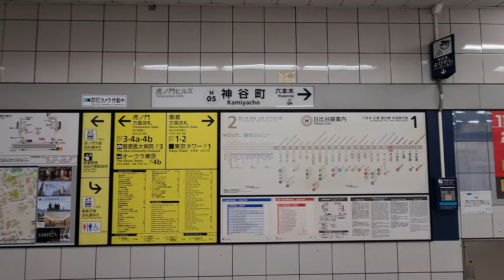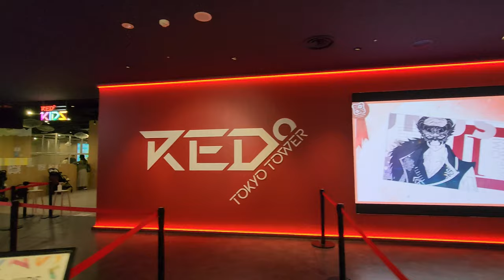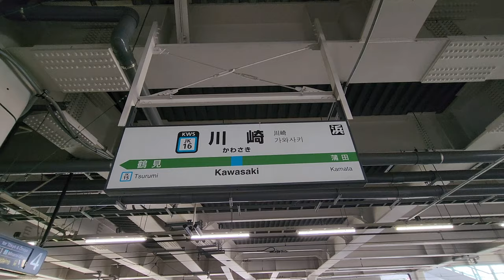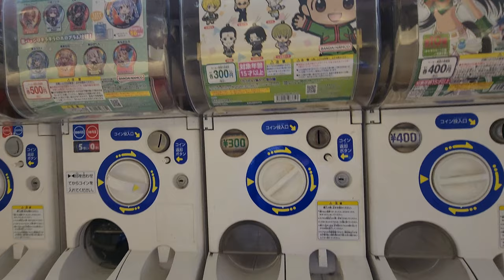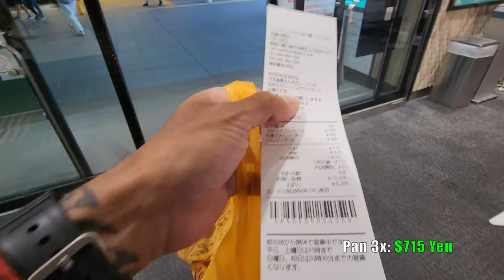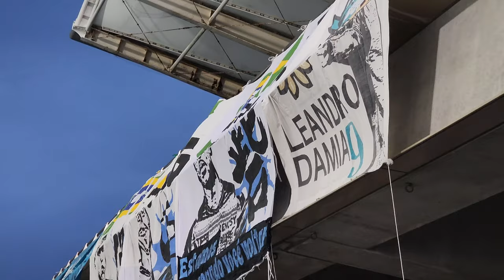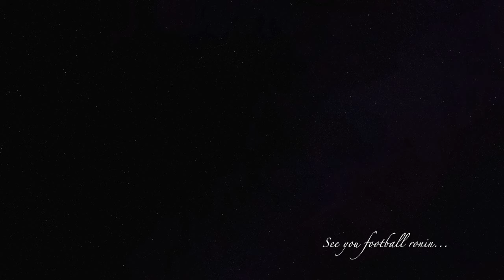FINAL STOP! J1 LEAGUE 2023: VLOG #61 KAWASAKI FRONTALE VS KASHIWA REYSOL @ KAWASAKI TODOROKI STADIUM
Wooo!! We finally made it to the last and final stop of the J1 League tour!!! The Kawasaki Todoroki Stadium in Kanagawa, home to Kawasaki Frontale was the last venue of the tour! It was there that I would watch the home team host opposing team, Kashiwa Reysol and I could not have asked for a better end to the tour if I may so myself! Starting my day in Tokyo, checking out some pretty sick views, (specifically the iconic Tokyo Tower) along the way before heading to Kawasaki and wrapping it up inside a gorgeous, bright, blue stadium, track and all, followed by a spectacle of a match, was absolutely great! The atmosphere alone was sensational! I found myself real close to the ultras too so I took it all in and I'm glad I did! As always it's a bittersweet feeling reaching the end of a series and this was no different. Okay, maybe this one hit home a bit more, just because, well it's my favorite place in the world and it always pains me to have to leave. Of course, I will be back again one day to conquer the other 2 divisions here. Until then, I will be looking forward to my return!

A special thanks to Japan, the people, and culture for making me feel more than welcome and feel as I am a part of the football community. Thanks to you all watching as well! I hope you have enjoyed the series, which I did not expect to do any time soon, but events in my life inspired me to travel to this beautiful place I will 1 day call home and I am glad I am able to share all my adventures with you all!

Now you might wonder, what's next for The Football Ronin? Well, that is an answer best left unanswered. lol Only time will tell where my next adventures will be! In the meantime, I hope you enjoy all the vlogs, I know some are long and might take a while to catch up, but just like One Piece, it's nowhere near to ending! lol So if you haven't, make sure to subscribe, like, leave a comment, and share! Thank you again for the support!! I love you all and don't forget that..

The Football Ronin has conquered the J1 League!

Jaa!

J1 LEAGUE STOP 17
05/28/2023